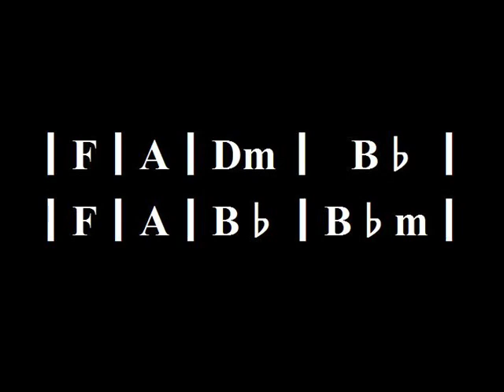Beautiful peaceful backing track in F (Thank you 40,000 subscriber!)